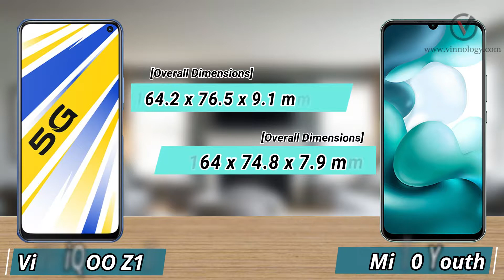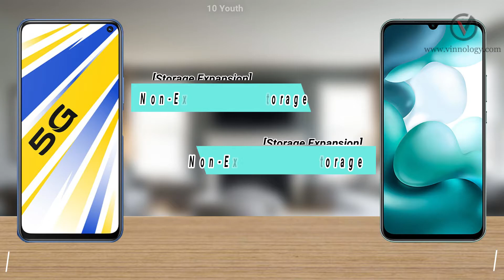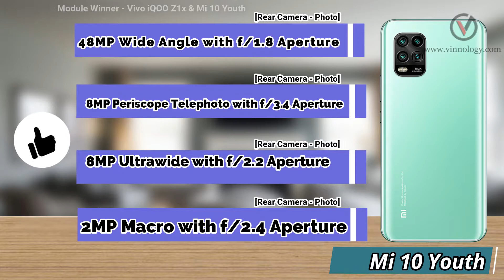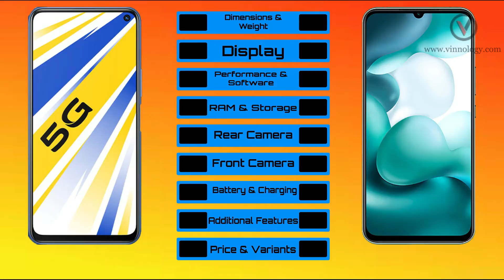Vivo iQOO Z1x Vs Mi 10 Youth | Which Is The Best? - Vinnology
Vivo iQOO Z1x Vs Mi 10 Youth - Full Specifications Comparison

Not interested to watch the video? Here's the blog link for the full in-detail comparison for the iQOO Z1x Vs Mi 10 Youth

Time Stamps For Specific Module:
00:00 Intro
00:10 - Introduction
00:17 - Overall Dimensions
00:35 - Display
01:01 - Performance & Software
01:28 - RAM & Storage
01:54 - Rear Camera - Photo
02:12 - Rear Camera - Video
02:22 - Front Camera - Photo & Video
02:40 - Battery & Charging
02:56 - Additional Features
03:23 - Price & Variants
03:50 - Winner!
04:10 - SUBSCRIBE!